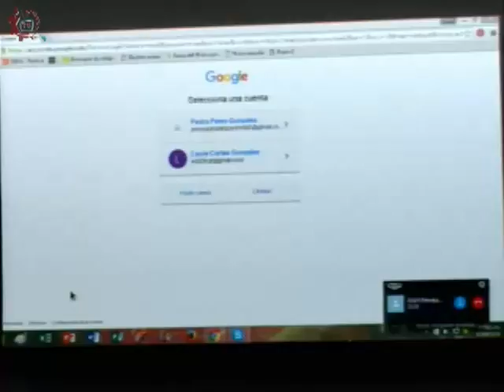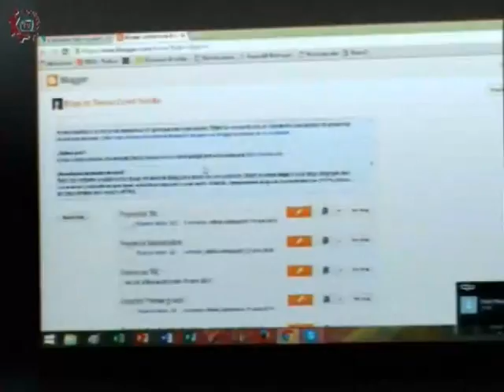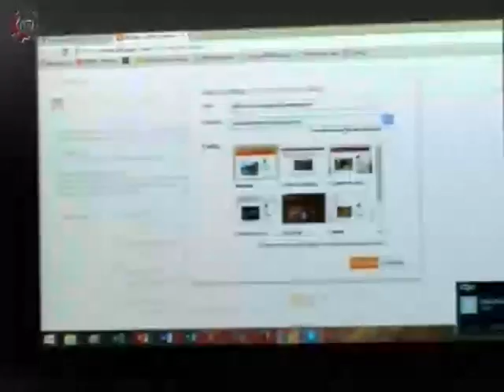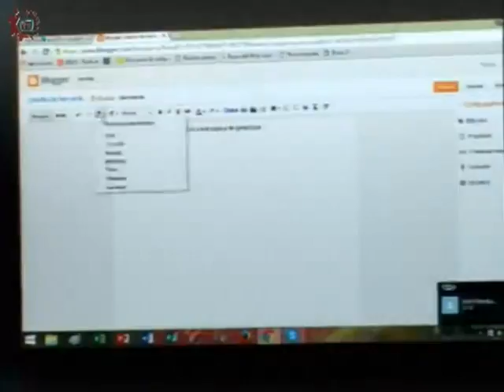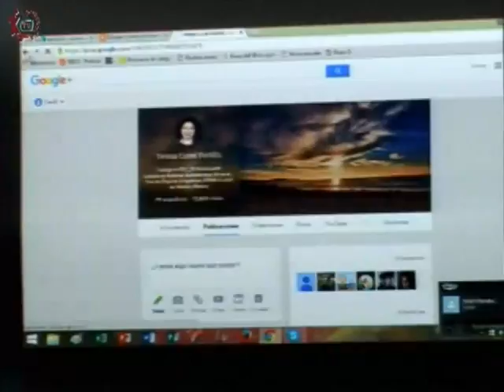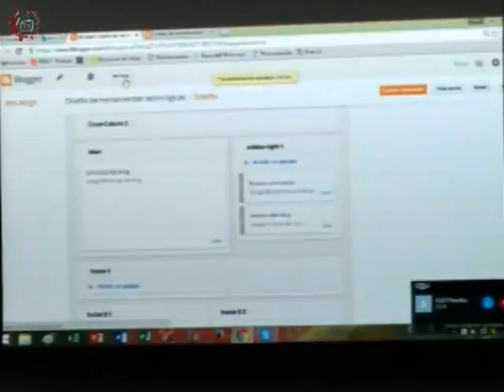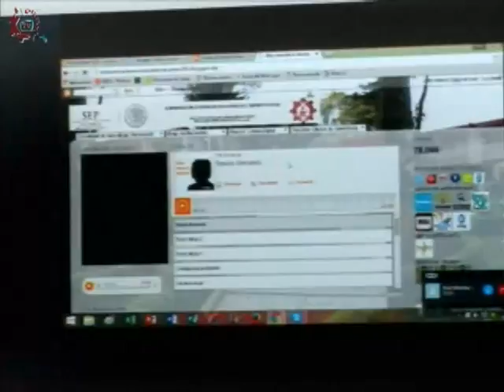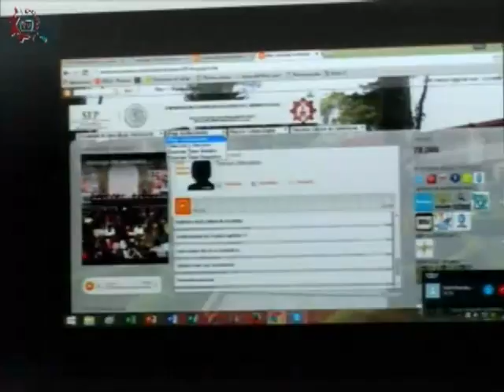20160412-CE1516/TIC'S en mi escuela/Creación de Blogs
TIC'S en mi escuela. Creación de Blogs. Invitada: Teresa Curiel. Conduce: German Olivares.Fecha de emisión: 12 de abril de 2016. Este y otros programas los puedes ver